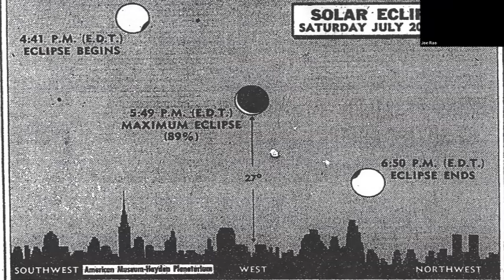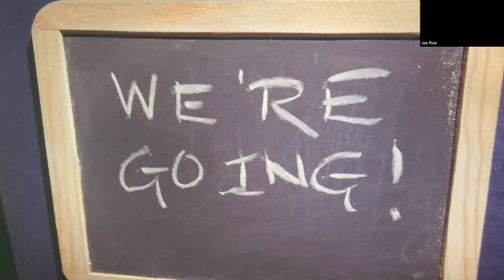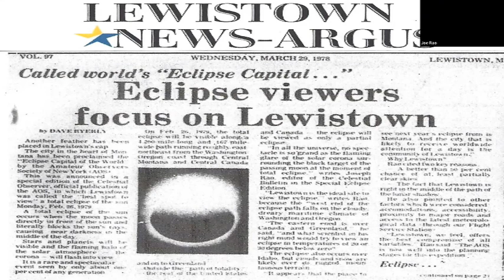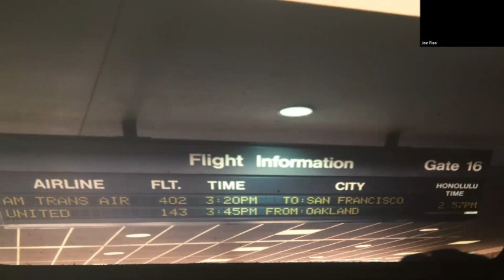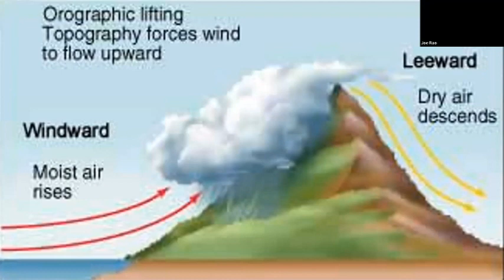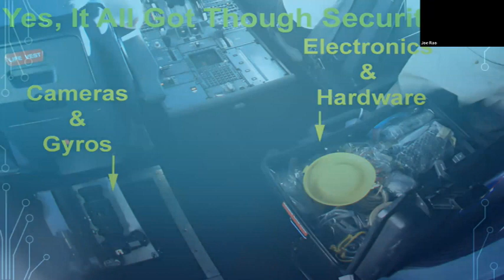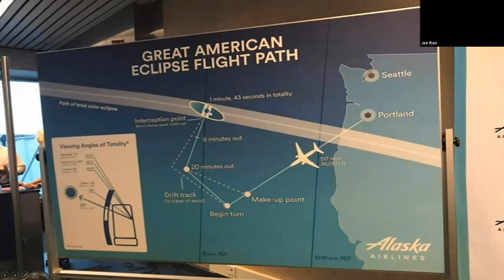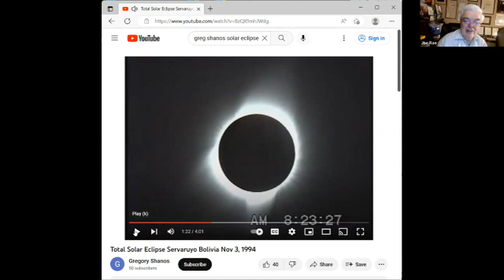Adventures of an Eclipse Chaser by Joe Rao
For the past 50 years, Joe Rao has traveled around the world to observe total solar eclipses.  He has observed the solar corona from land, sea and air, from such diverse locations as the North Pole and Antarctica, Montana, Turkey and Canada's Gaspe Peninsula. He has served as onboard meteorologist for four eclipse cruises and has coerced airlines to change their flight itineraries in order to position regularly scheduled commercial flights so as to view the Sun in total eclipse. Through 13 eclipses he has spent more than 30 minutes "basking" in the Moon's dark umbral shadow and along the way has experienced many interesting and memorable experiences which he will share in this illustrated talk.

For 21 years, Joe Rao was the Chief Meteorologist and Science Editor at News 12 Westchester.  He was nominated for 8 Emmy Awards and in 2015 was voted First among weathercasters in New York State by the Associated Press.  Since 1986 he has served as an associate and guest lecturer at the Hayden Planetarium.  In 2009, the prestigious Walter Scott Houston Award was bestowed upon him by the Northeast Region of the Astronomical League.  He is a Contributing Editor for Sky & Telescope magazine and writes a syndicated weekly column for the online news service, Space.com.  Joe also pens a monthly astronomy column for Natural History magazine and provides annual astronomical data for The Farmers' Almanac.